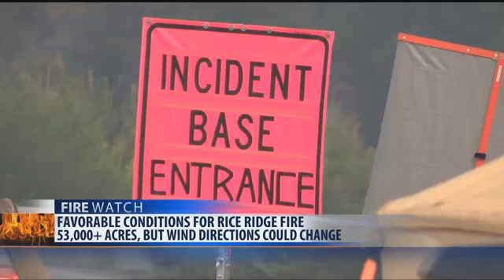Rice Ridge fire grows, evacuations ordered